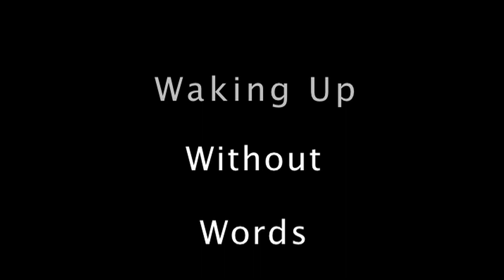Beyond Mindfulness Day 1 Introduction